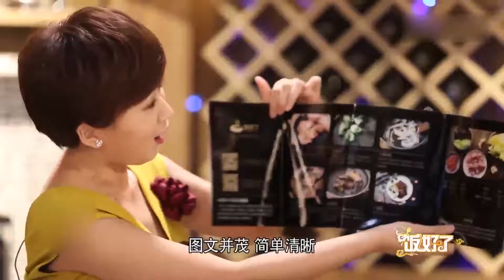刘一帆不仅有精湛的厨艺还有帅气的身材，宋树维羡慕不已丨饭好了